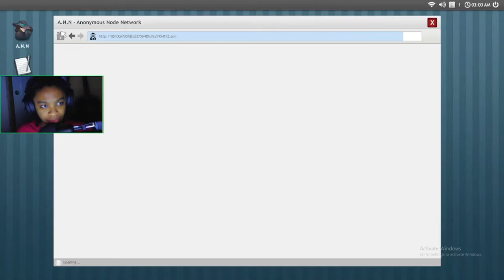Welcome To The Game | Breather Chronicles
Breather gotta chill.